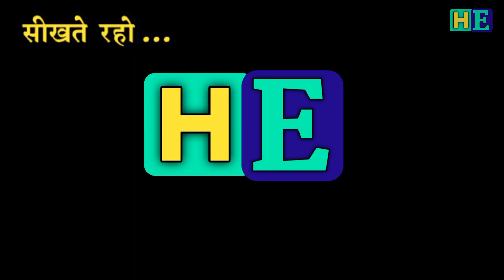Bajara Meaning in English.बाजरा को इंग्लिश में क्या कहते हैं।Bajara ko English me kya kahte hai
1.Hindi English Dictionary with Mahendra Bhati
2.daily use words meaning english to hindi
3.daily use words in hindi
4.daily use words meaning
5.word meaning english to hindi,
6.daily use english words with example
7.roj bole jaane waale english words
8.hindi to English Dictionary
9.English to Hindi dictionary,